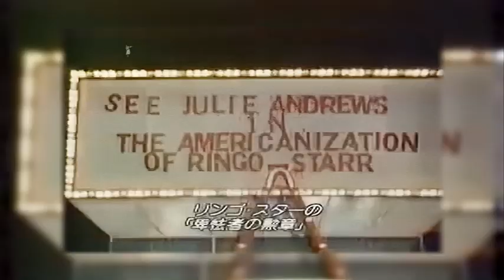The Andy Williams Show (1964) with Guests: Julie Andrews & The Osmond Brothers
Season 3, Episode 8 (aired Nov. 20th,  1964)

Julie & Andy duet on "The Language of Love," "Where is Love?" "Fireworks," "Hallelujah, I Love Her So" and "Can't Buy Me Love." Andy and Julie also perform a medley of songs associated with English music halls. Julie and the Osmonds duet on "Sing A Rainbow."
Julie tries to turn Andy into a proper Englishman.